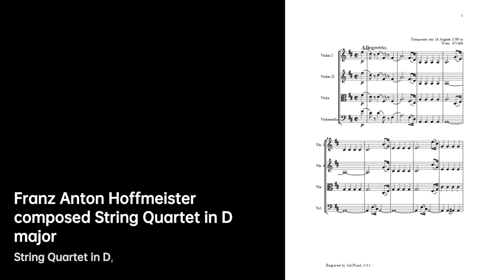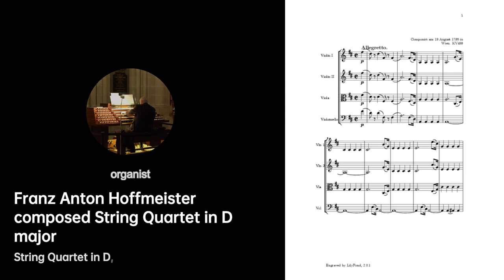Franz Anton Hoffmeister: Melodies and Publishing | Composer & Arranger Biography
Franz Anton Hoffmeister was born in Rottenburg am Neckar on 12 May 1754. At the age of fourteen, he went to Vienna to study law. Following his studies, however, he decided on a career in music and by the 1780s he had become one of the city’s most popular composers, with an extensive and varied catalogue of works to his credit.
Hoffmeister’s reputation today rests mainly on his activities as a music publisher. By 1785 he had established one of Vienna’s first music publishing businesses, second only to Artaria & Co, which had ventured into the field five years earlier.
Hoffmeister published his own works as well as those of many important composers of the time, including Haydn, Mozart, Beethoven, Clementi, Johann Georg Albrechtsberger, Carl Ditters von Dittersdorf and Johann Baptist Wanhal. These famous composers were also among Hoffmeister's personal friends: Mozart dedicated his String Quartet in D to him and Beethoven addressed him in a letter as my "most beloved brother".

fec0